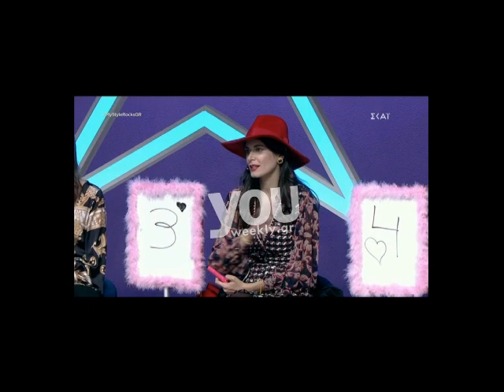My Style Rocks 2: "Είπα τέλος!" - Απασφάλισε η Φωτεινή Τράκα για τις... κλίκες!